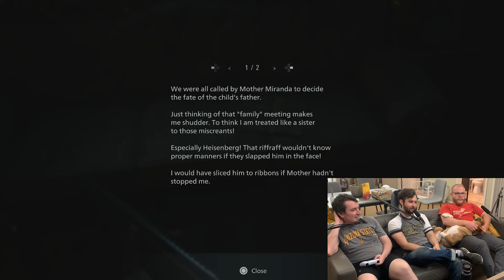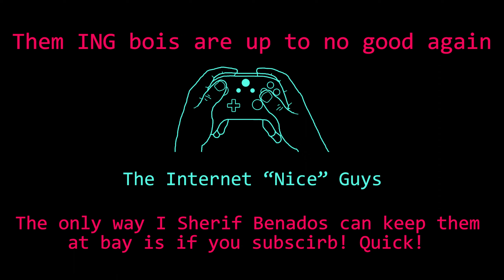If you needed a hand, ALL YOU HAD TO DO WAS ASK!!! | Resident Evil Village Part 7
I suppose this just gives me more reason to become ambidextrous.

Tune in most Tuesdays and Fridays for new videos!